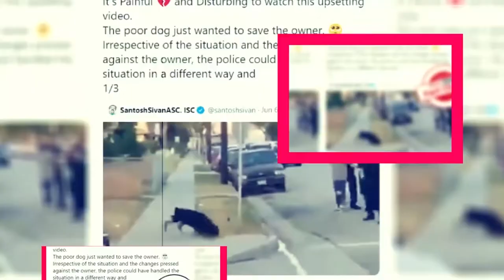Ultramarine Magmell Season 2: Everything You Need To Know! - Premiere Next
Ultramarine Magmell Season 2: Everything You Need To Know!
Ultramarine Magmell Season 2 is one of the upcoming Japanese web TV series. It is in the genre of fantasy and adventure drama.